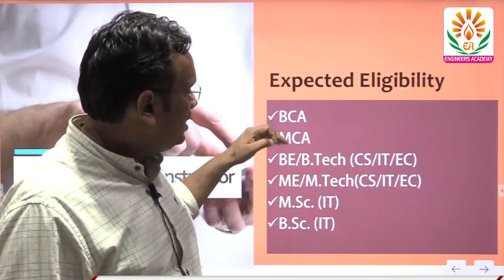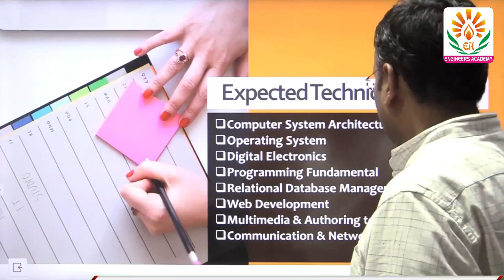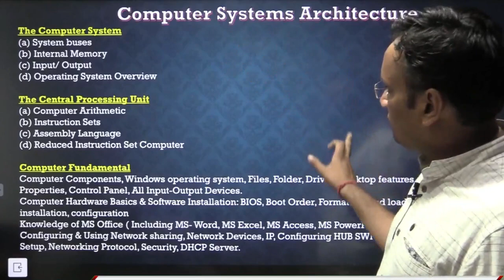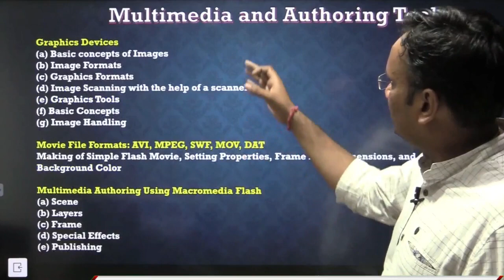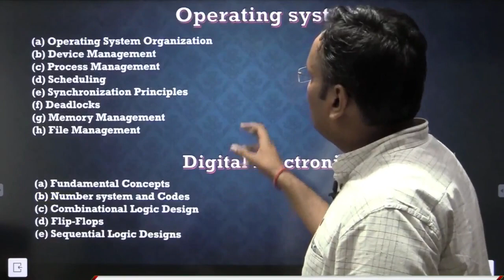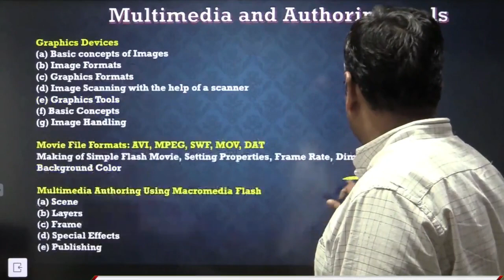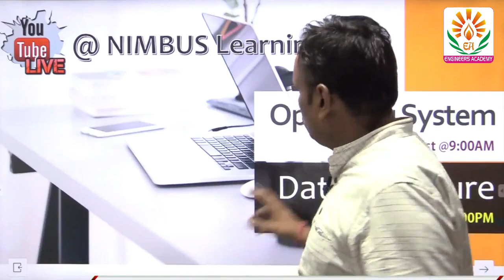Computer Instructor Vacancy 2021 | Computer Instructor Free Online Classes | क्या पढ़े, कैसे पढ़े ?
Engineers Academy is a leading Educational institution based in Various Parts of India. Engineers Academy Provides Result Oriented Excellent Coaching for IES/ESE, GATE, SSC-JE , RRB-JE, AE/JE and PSUs by Experienced Erudite Faculty Members. 21 + Centers in Pan India like Delhi , Patna , Jaipur , Ranchi , Lucknow , Kanpur , Allahabad , Nagpur , Agra , Ajmer , Jodhpur , Kota & Bhilwara. Engineers Academy is also empanelled with NPIU (national project implement unit). NPIU is providing GATE Coaching under TEQIP-III (Technical Education Quality Improvement Programme of Government of India, implemented as a World Bank assisted Project to improve the quality of technical education system in the country.

Students can join following courses on Engineers Academy
• GATE 2022 Regular Batch (EE-ECE-IN-ME-CE-PE-CSE/IT/CH)
• GATE+ESE 2022 Regular Batch (EE-ECE-IN-ME-CE-PE-CSE/IT/CH)
• GATE 2023 Regular Batch (EE-ECE-IN-ME-CE-PE-CSE/IT/CH)
• GATE+ESE 2023 Regular Batch (EE-ECE-IN-ME-CE-PE-CSE/IT/CH)
• GATE  2022 Mission 100 Batch (EE-ECE-IN-ME-CE-PE-CSE/IT/CH)
• GATE 2022 Rank Improvement Batch (EE-ECE-IN-ME-CE-PE-CSE/IT/CH)
• SSC JEn Mains Batch (EE-ME-CE)
• SSC JEn Marks Improvement Batch (600+ hrs live classes) (EE-ME-CE)
• SSC Jen Practice Batch (15000 Practice Questions) (EE-ME-CE)
• RRB JEn Regular Batch (EE-ME-CE)
• UPRVUNL JEn Regular (EE-ME-EC)
• UPMRCL JEn Regular Batch (EE)
• PPSC JEn Regular Batch (CE)
• PSPCL JEn Regular Batch (EE)
• UPPCL JEn Regular Batch (EE)
• JPSC AE Mains Batch (CE)
• OPSC JEn Regular Batch (CE)
• OPSC JEn Mains Batch (CE)

 Follow on WhatsApp & Signal : 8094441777